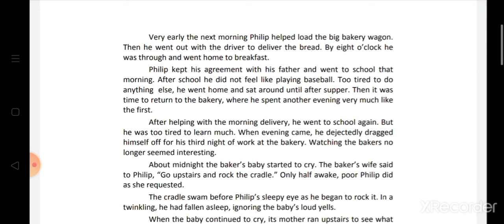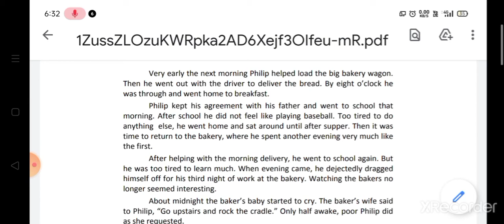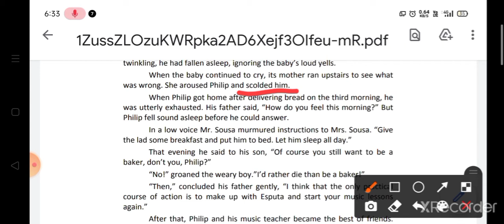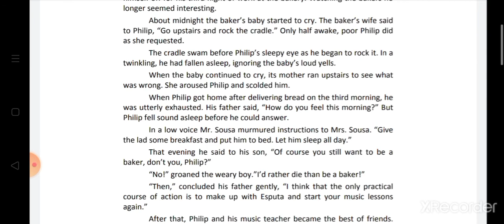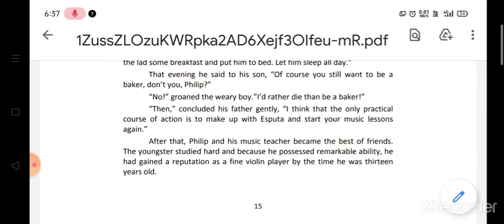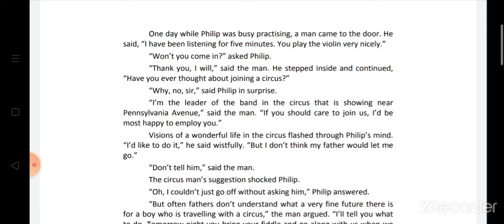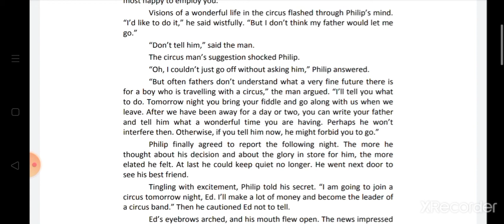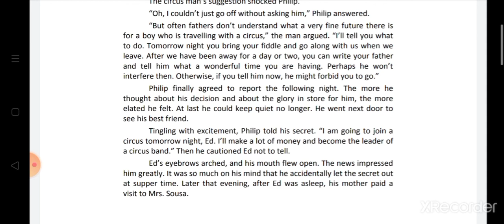The March King part 3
chapter will be continued and questions will be discussed.